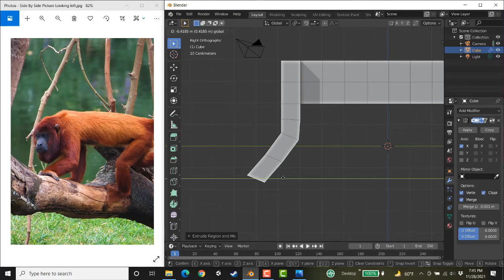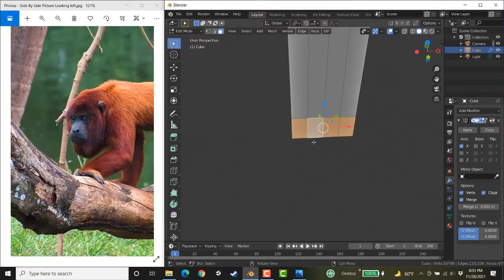Venezuelan Red Howler Monkey Modeling In Blender 2.8 Timelapse